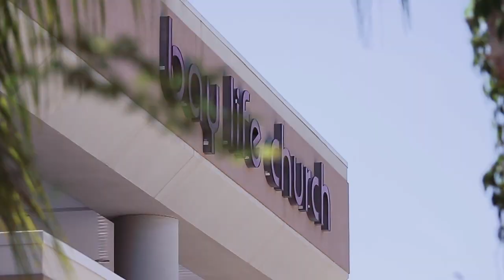Bay Life Church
Welcome to Bay Life Church! We are glad you joined us. Use this channel to join us live on Sunday mornings or take a look through our video library.We live to glorify God by being disciples who make disciples. In following that mission, we worship, belong, serve, and multiply all for God's glory alone. Our hope is that the messages and content you find here will help lead you on that same mission.